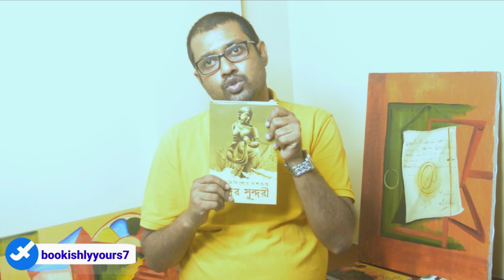Bengali Romantic Books| Bengali Best Books of 2021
Bengali Best Books of 2021
bengali romantic books

Sections:
00:00 Introduction
00:45 Rating
00:55 Book1
01:45 Book2
02:43 Book3
03:42 Book4
04:27 Book5
05:16 Conclusion